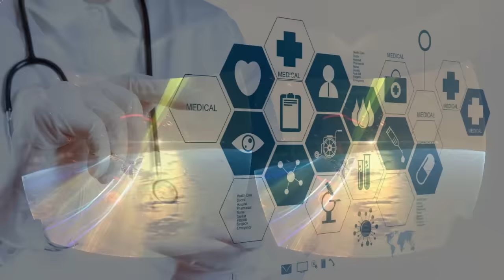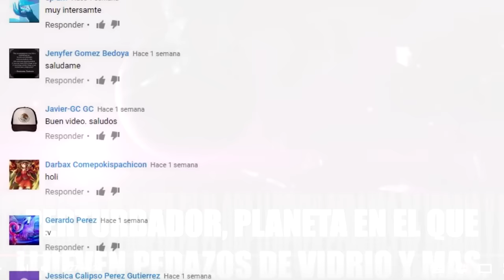TRAJES AL ESTILO DE IRON MAN, ROBOT CON NEURONAS Y MÁS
3.- SIGUENO EN NUESTROS FACEBOOK

5.-COMENTA EN ESTE VIDEO Y ESCRIBE: YO QUIERO EL iPHONE7

6.- Y AHORA SI MUCHA SUERTE